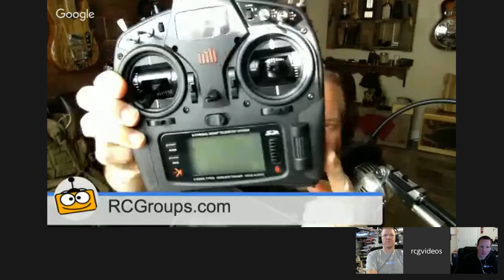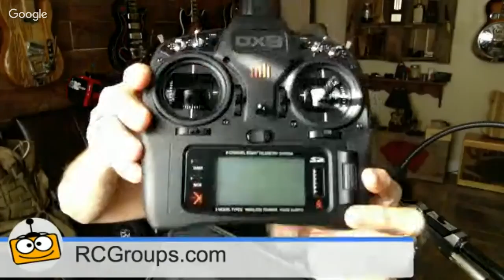RCGroups Hangout - 1/28/16 - Micro FPV, DX Radios and more!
The RCG crew goes live to talk RC!